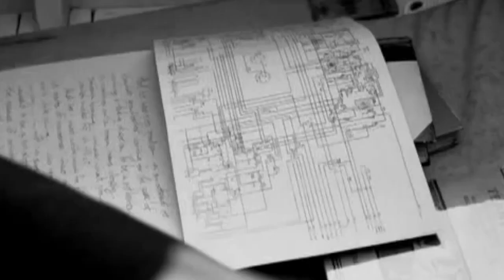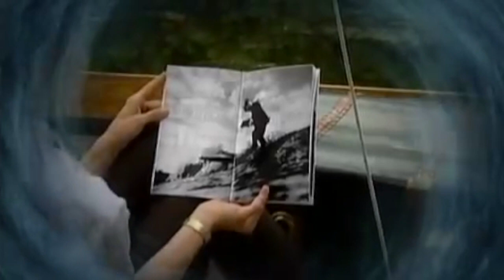The Laws of Media – Marshall McLuhan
"The Laws of The Media are observations on the operations and effects of human artefacts on man and society." - Marshall McLuhan

Taken from McLuhan's Wake.